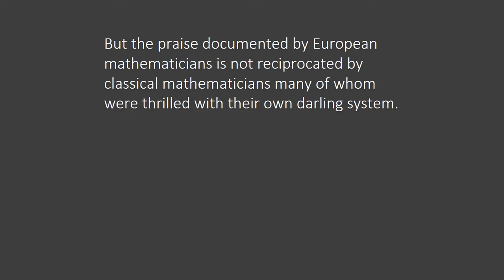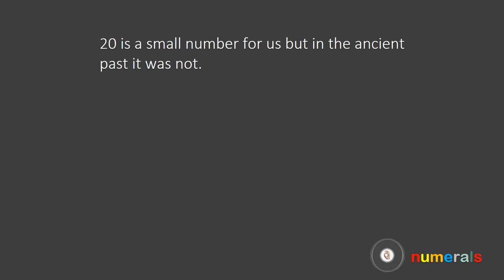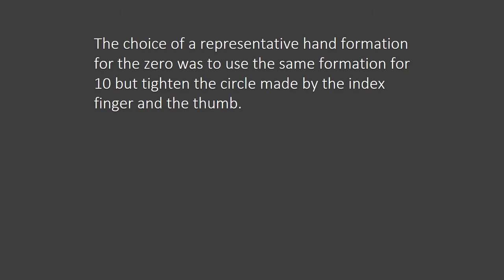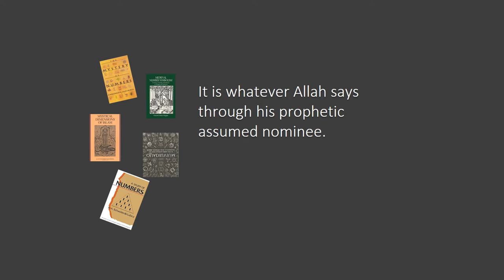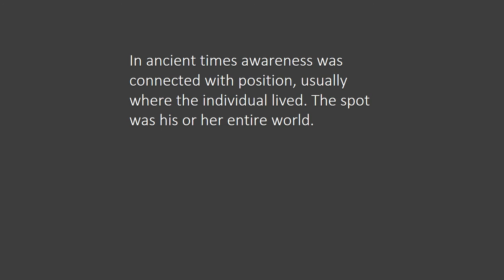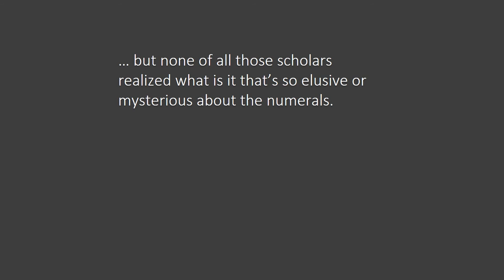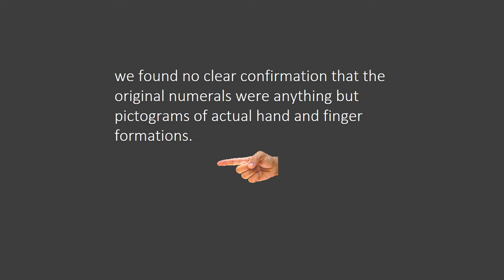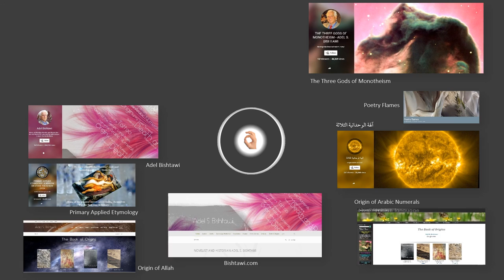The Strangest Mystery of the Arabic Numerals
For more than a thousand years the best mathematical and historical minds wrote volumes on the origin of the numerals but nobody was able to reveal their source. In research, as in most other things, if you are not looking for something specific you are unlikely to find it even if it were under your very nose. Unless the scholar is aware of Stone Age speech it may not be possible to explain the origin of the Arabic Numeral System. After a brief review of the elements considered “mysterious” the video concludes by revealing the greatest mystery of the Arabic Numerals.

This video is one of a series of 10 freshly made shows covering almost every aspect of the numerals and the numeric system in addition to an introductory explanation of the origin of our main alphabets. You don’t have to see all of them; only those you like. Each video will include a brief about the content and the various topics discussed to help you choose. We hope that you will enjoy the background music to the videos as well as the content.
Thank you in advance for taking the time to watching them, and hope that they have been insightful.